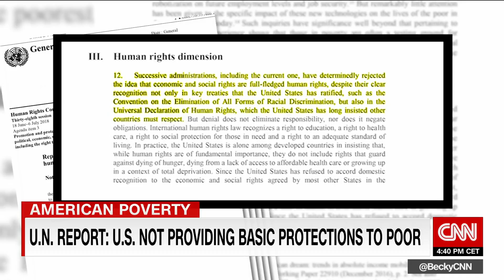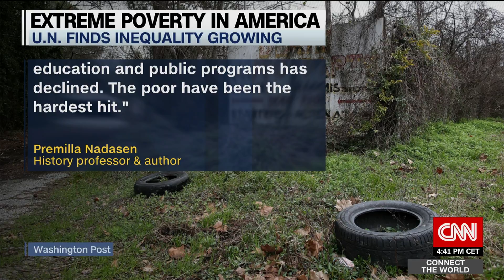Is America's reputation being tarnished under President Trump?